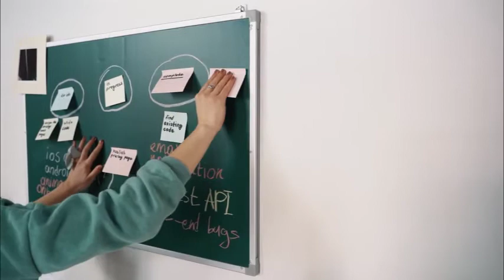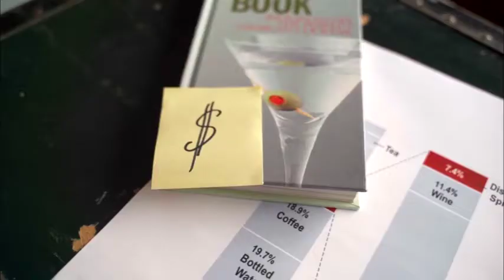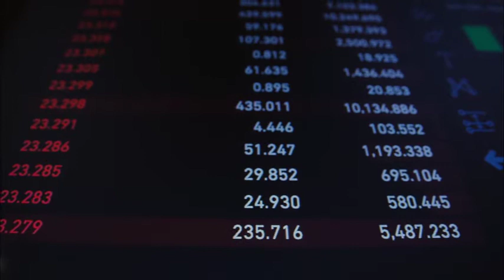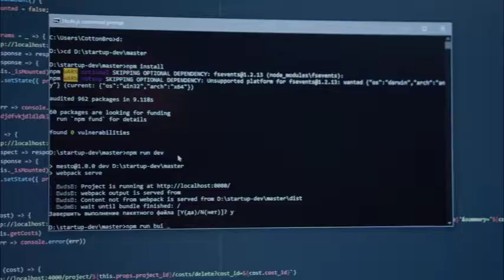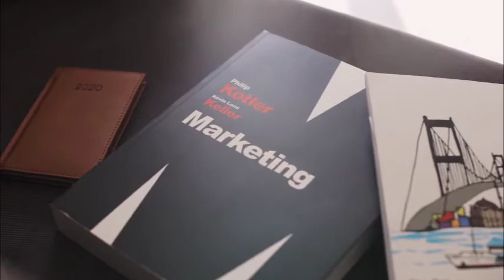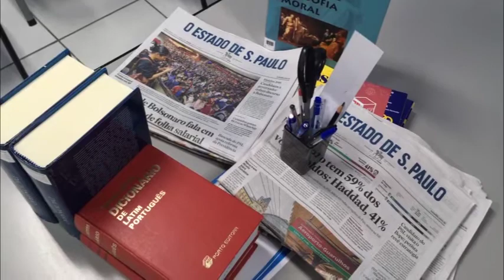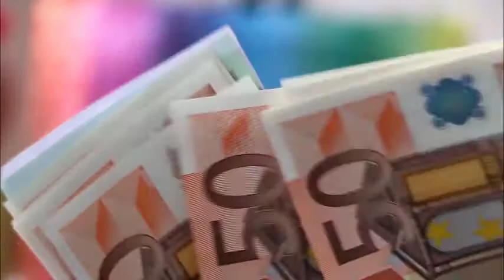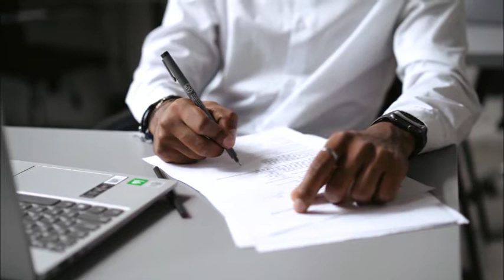🤑 Como ganar DINERO RAPIDO con estas 72 ideas🔥🔥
Hoy en día mas que nunca es increíblemente fácil iniciar un negocio desde cero sin tener que invertir los ahorros de todo el año, por eso hoy te traigo una lista de 72 ideas de negocios que puedes iniciar con baja inversión y algunos incluso con nula inversión.

🤑 72 ideas de negocios con poco dinero🔥🔥